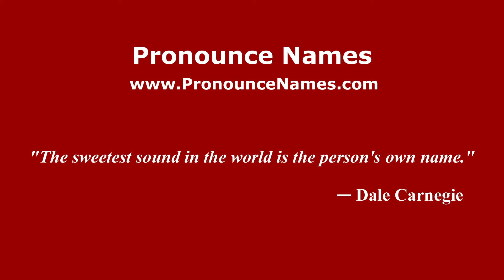How to pronounce Irton (English/UK) - PronounceNames.com